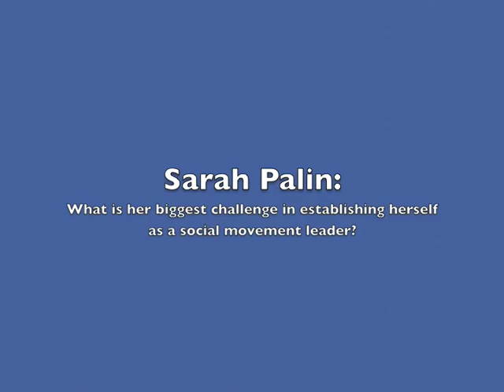What's Next for Sarah Palin? UCLA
Andrew Sabl, Associate Professor of Public Policy and Political Science at the UCLA School of Public Affairs, provides analysis of Sarah Palin's potential as a social movement leader after she leaves the Governor's seat in Alaska.